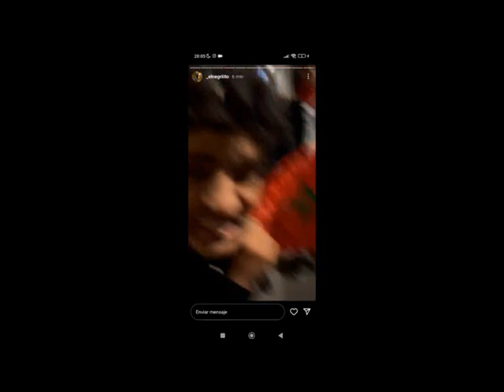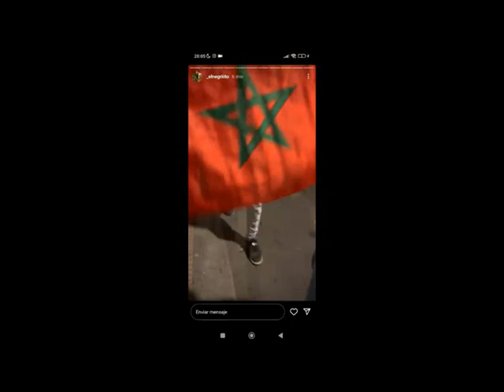D’aquesta manera celebren els marroquins al Vendrell la victoria de la seva selecció